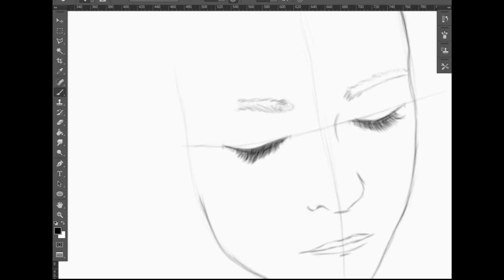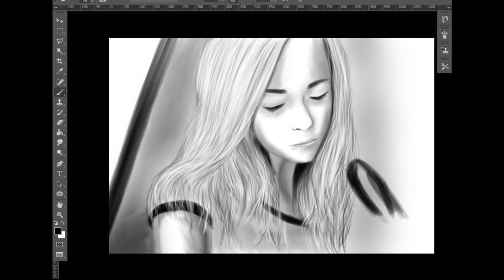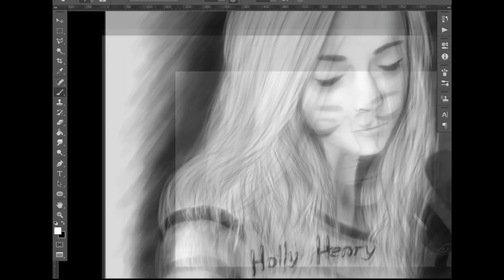Holly Henry портрет, рисуем в Adobe photoshop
Привет всем, выкладываю свой новый видео рисунок, нарисовал портрет Holly Henry. Эта девочка поёт coverы, изумительный голос! Кому интересно посмотрите её канал. Лично мне нравится, поэтому я решил её нарисовать. Спасибо вам большое, будет много нового!